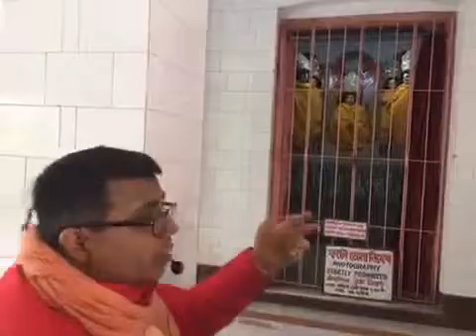01964 English Nitai Gaur Patimes in Srivasa Angan Mayapura 12 2014 Navadvipa Yatra Bhaktiratna Sadhu